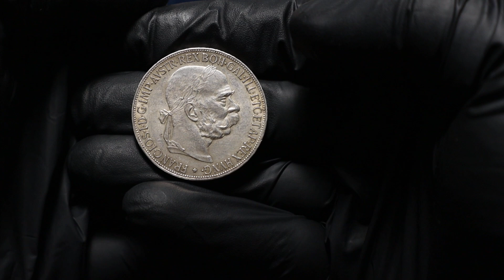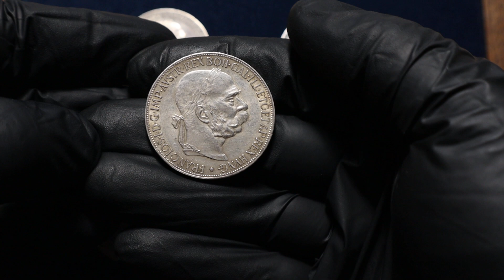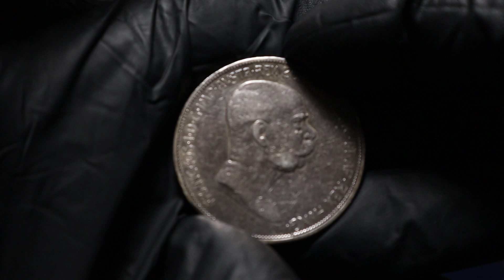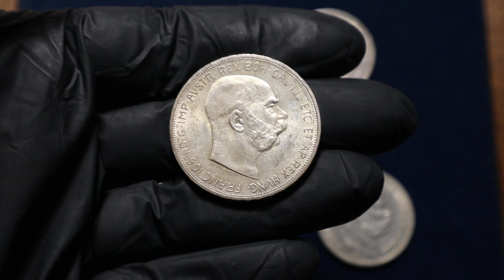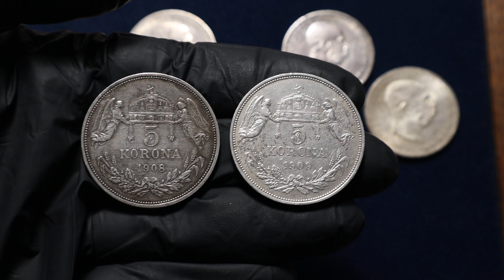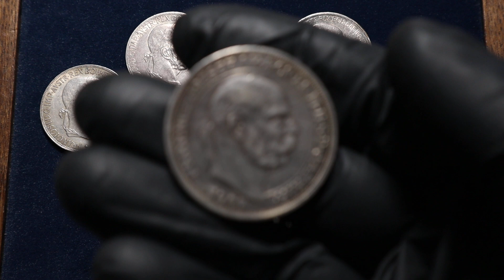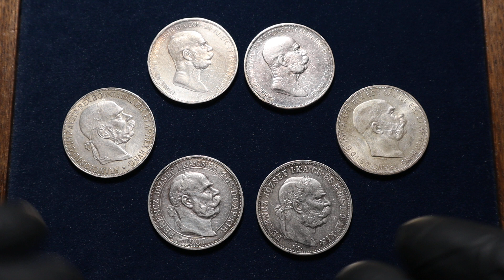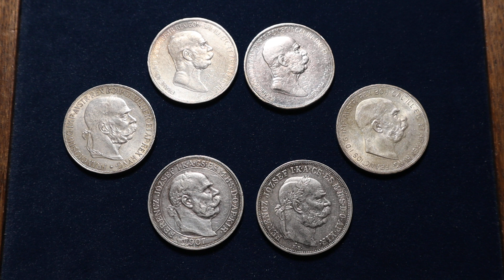Srebrne monety 5 koron Austro - Węgry Franciszek Józef I - piękny kawałek historii.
Srebrne monety z wizerunkiem Franciszka Józefa są popularnym tematem kolekcjonerskim. Jednymi z najpopularniejszych są monety 5 koronowe - fajne duży kawałek srebra. W filmie dowiecie się jakie są wizerunki i ile ich wybito.

WSPARCIE KANAŁU (opcja 1) - opłata przez You Tube:
Zacznij wspierać ten kanał, a dostaniesz te bonusy:
Chcesz kupić u mnie monety? Napisz na maila.